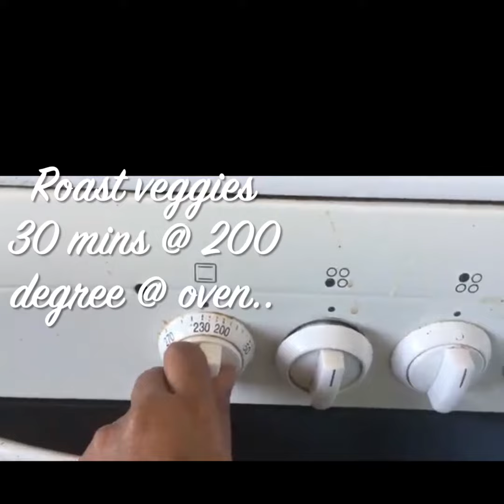Oven Baked Veggies | Roasted Veggies | Broccoli Oven Recipe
How to bake veggies at oven?

Ingredients:
1 Broccoli
1 big onion
1 Potato
1 raddish
1 Carrot
1/2 Eggplant

1 Tablespoon Pepper
3 Tablespoon Olive oil
1/2  tablespoon salt
Lemon